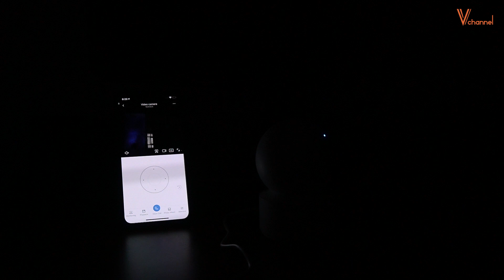✅ Review chi tiết camera an ninh Xiaomi IMI 360 - giá siêu rẻ, rất gọn nhẹ, đầy ắp công nghệ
Một lần nữa chân thành cám ơn!